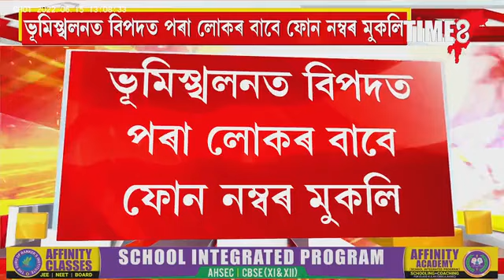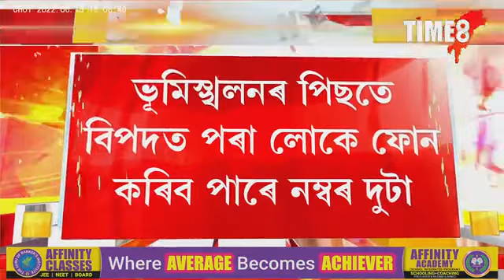ভূমিস্খলনত বিপদত পৰা লোকৰ বাবে প্ৰশাসনে জাৰি কৰিলে হেল্পলাইন নম্বৰ।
ভূমিস্খলনত বিপদত পৰা লোকৰ বাবে প্ৰশাসনে জাৰি কৰিলে হেল্পলাইন নম্বৰ। ফোন কৰাৰ পিছতে লগে লগে পাব সহায়।